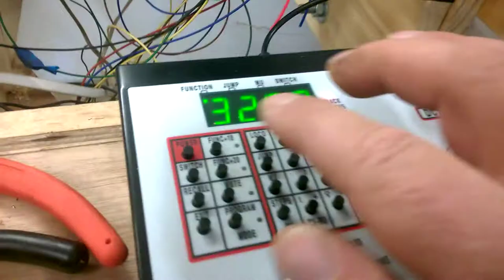Hardwired Wombat C30t comparison with Ixion C32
Wont coast unlike the Ixion C32